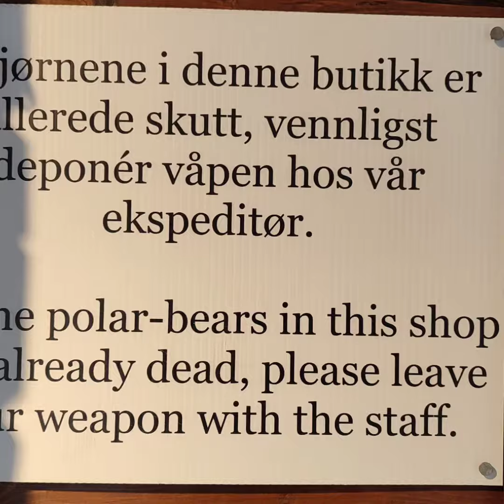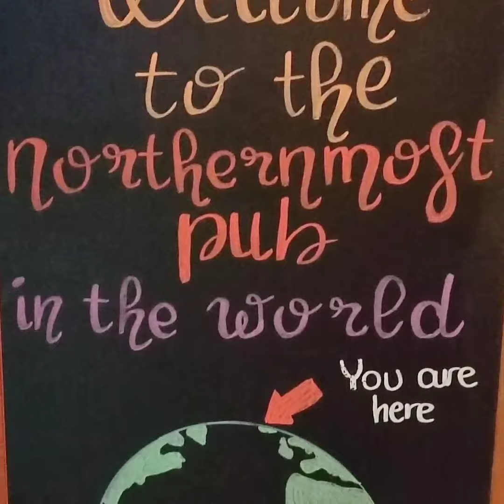My Svalbard 2023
My Svalbard, Sep 2023 - Longyearbyen, Barentsburg, Gruve 7, Foxfonna glacier, Breinosa mountain, Adventdalen, Foxdalen, Camp Barentz